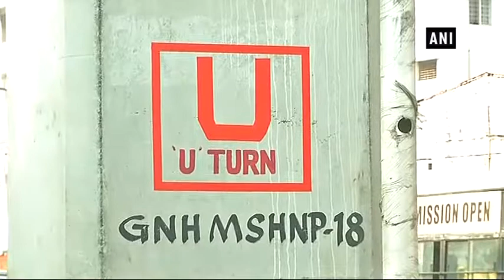Hyderabad Traffic Police close major junctions to decongest city roads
Hyderabad, Dec 19 (ANI): The Hyderabad Traffic Police have taken a unique initiative to decongest the roads in the city. The city traffic police have close about 15 junctions and have provide u-turn alternatives to the commuters, which does elongate the route but makes travel quicker. Commuters hailed the move taken by the city traffic police.